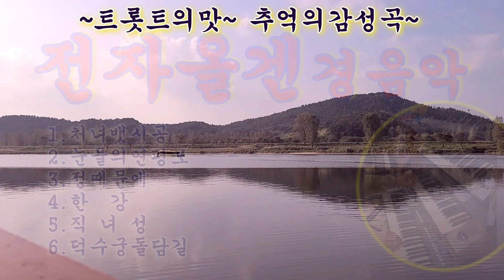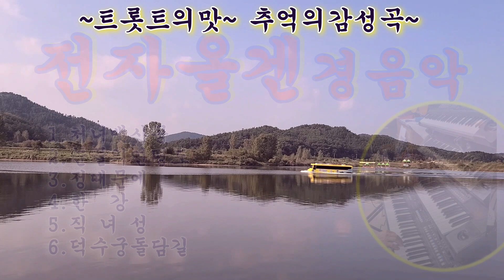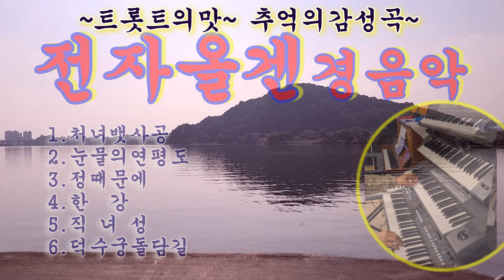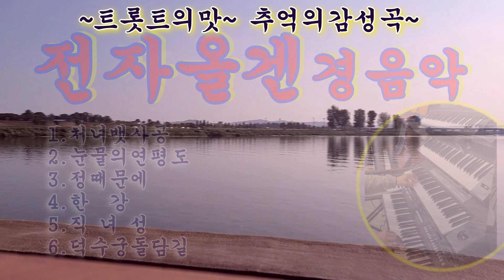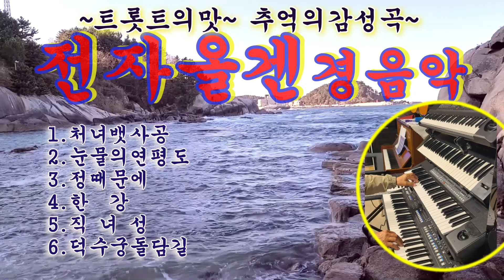트롯트의맛#전자올겐경음악 # 처녀뱃사공# 눈물의연평도# 정때문에# 한강# 직녀성# 덕수궁돌담길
안녕하세요~변함없는격려와  응원해주심에 깊은감사드림니다~
아름답고 행복가득한 나날되십시요~